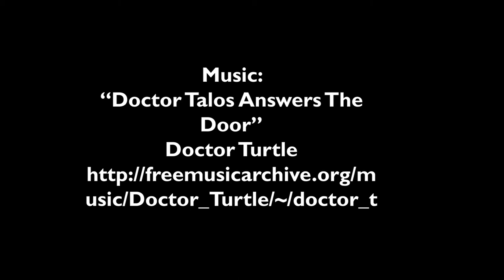Treaty tribes test chinook vaccine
Treaty tribes are testing if a vaccine made by the Northwest Indian Fisheries Commission can protect chinook salmon.